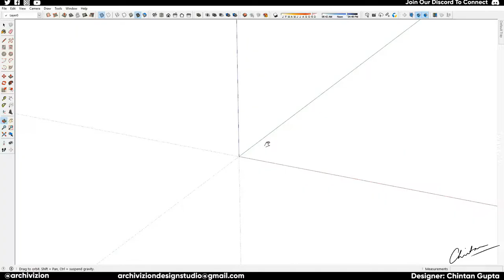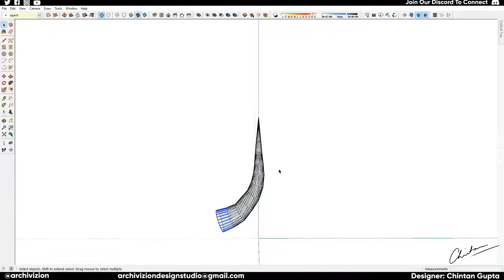SKETCHUP NO PLUG-IN CHALLENGE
SKETCHUP NO PLUG-IN CHALLENGE 004

Try to model this geometry in SketchUp without using any plugins.

ABOUT US:-

SMALL STUDIO BRINGING BIG IDEAS TO LIFE

Archivizion is an independently operated full-time design studio located in New Delhi, India. While services tend to be specialized in Architecture Visualizations, Rendering Services, and 3d Modelling, we look to create opportunities for new ideas and projects to come to life.

PC Specifications

OS: Windows 10
Cabinet: Cooler Master Cosmos II with Custom Acrylic Side Panel
Motherboard: Asus ROG Rampage V Extreme Edition 10(Anniversary Edition)
CPU: Intel Core i7 6800K @3.4ghz
GPU: Asus GTX 1080 8GB ROG Strix in 2-Way Sli
RAM: G.Skill TridentZ 32GB (2*16GB) DDR4 3200MHz
My Digital SSD BPX M.2 240GB
Samsung 850 EVO SSD 250 GB
120GB SSD
3* 7200RPM 1TB Mechanical Hard Drive
1* 2TB Seagate Firecuda Mechanical Hardrive
PSU: Corsair AX1500i
Cooler: Corsair H115i 140mm Water Cooler